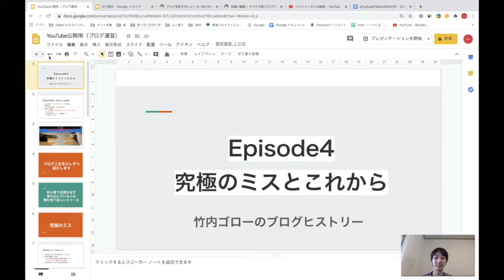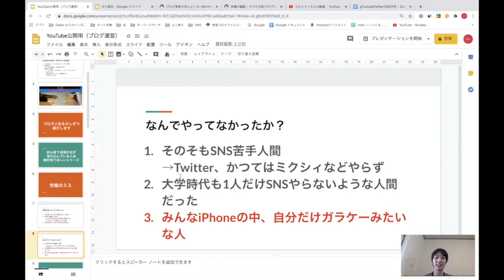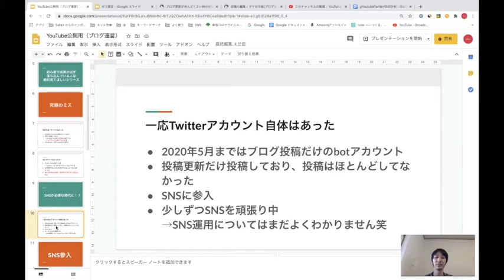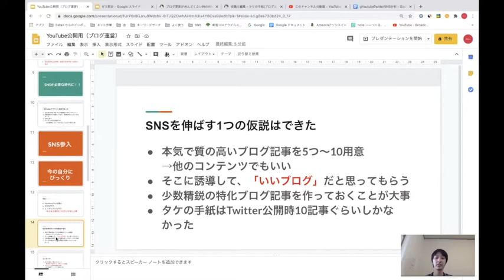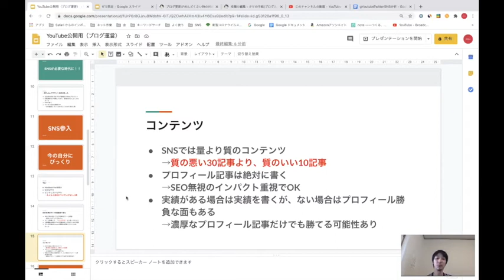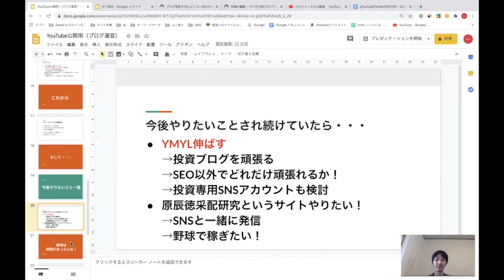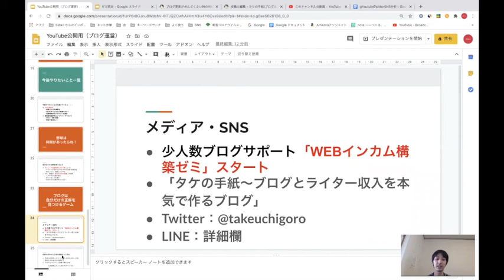【Episode4：ミスとこれから】竹内ゴローのブログヒストリー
ブログ×ライター収入を本気で作るサイト「タケの手紙」

元月収10万フリーターの鬼投資ブログ

★超少人数制ブログサポート「Webインカム構築ゼミ」スタート

28歳まで月収10万円のフリーター